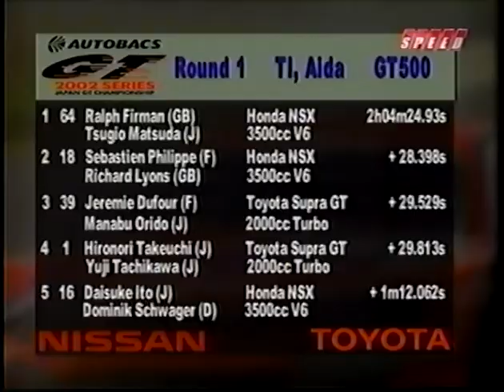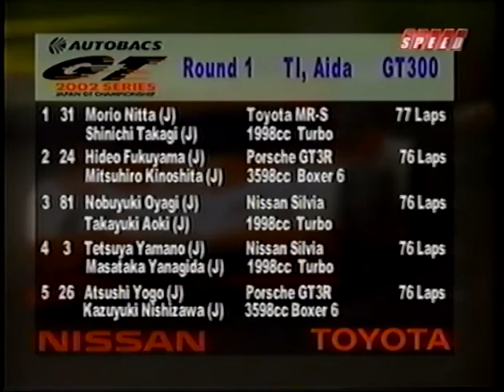Japan GT Championship 2002 Race 1 Highlights (w/ English commentary)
Continuing my uploads of past Japan GT Championship seasons and ushering in this new year of 2022 is the first race from exactly 20 years ago: round 1 of the 2002 series!

The classic rival machines from the Japanese Big Three are all present and correct in the top-spec GT500 class with the Nissan Skyline R34 GT-R taking on the first-generation Honda NSX and fourth-generation Toyota Supra. Adding to the mix is the legendary McLaren F1 plus another mid-engine exotic in the form of the Lamborghini Diablo. Although fielded by privateer teams without the benefit of a car manufacturer's deep pockets the two European racers are sure to add more excitement to the already packed field.

Over in GT300, the Porsche 911 dominates the field as it does in many GT racing series but Japan has worthy competition in the form of the Nissan Silvia, Toyota MR-S, Subaru Impreza, Mazda RX-7, plus the RD320R from small manufacturer Vemac. Rounding out the diverse field were a pair of BMW M3s and a lone Dodge Viper.

As is typical for the JGTC the opening round at TI Circuit AIDA (now known as Okayama International Circuit) featured plenty of tight racing that shouldn't be missed by any motor racing fan!

Please check out my blog at 23GT.net if you're a fellow Nissan and/or JDM car fan!